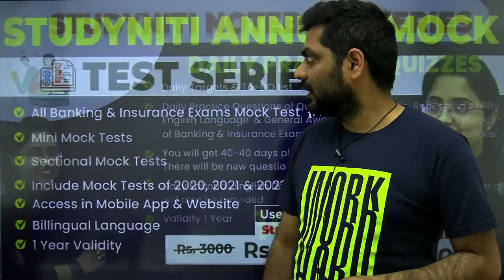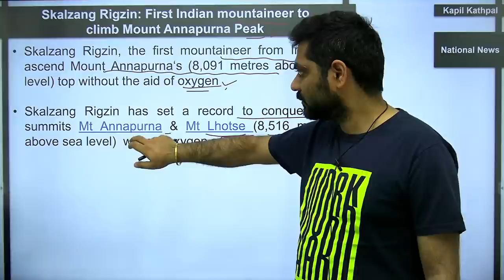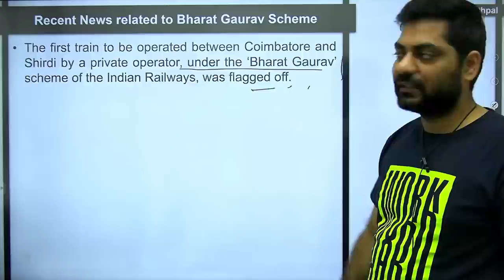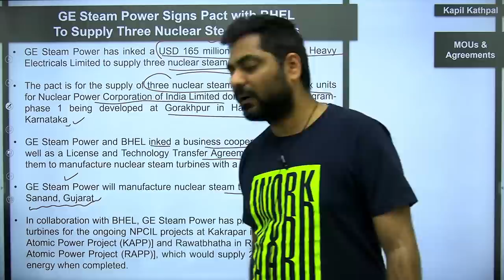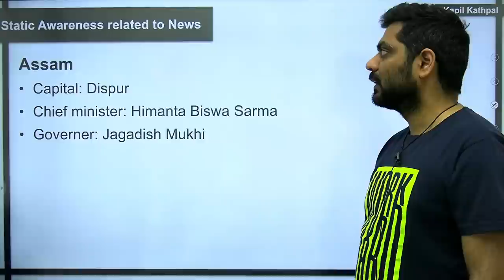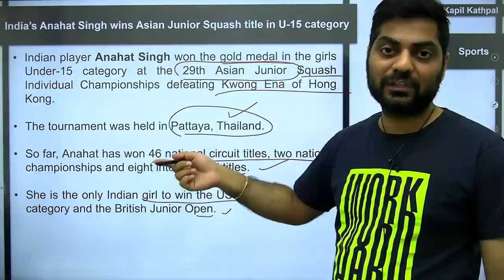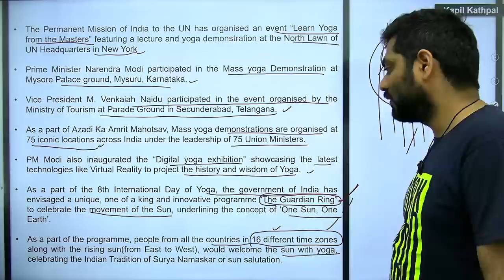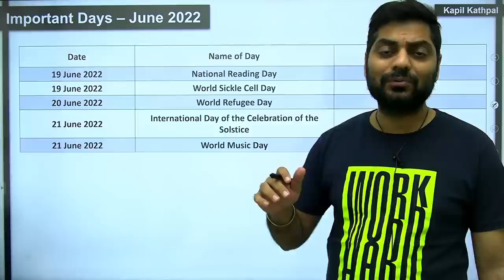Daily Current Affairs || 24th June 2022 || Crossword News Analysis by Kapil Kathpal